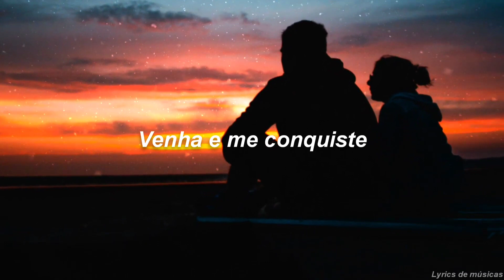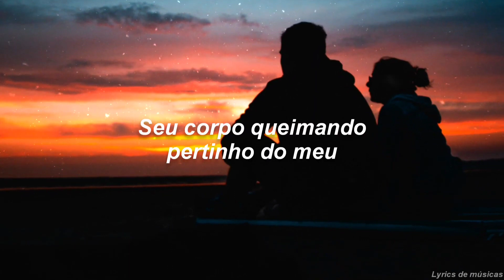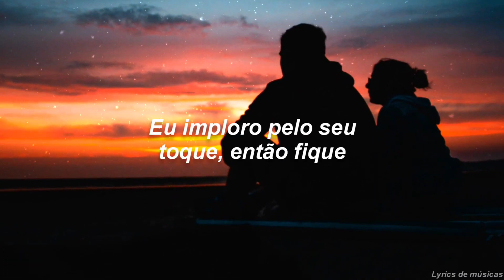Nunca deixe quem te enviou essa música ir embora ❤️ // Stay ( Tradução )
☕ Ajude-nos a continuar compartilhando músicas incríveis, doe no Buy Me A Coffe